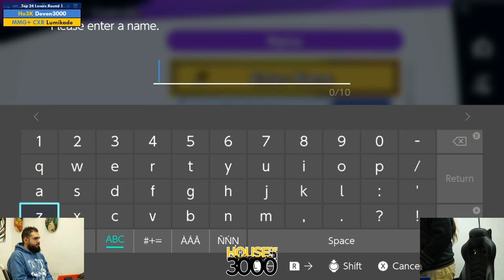Xeno322 Top 24 Losers Round 1 Deven3000 vs Lumikade